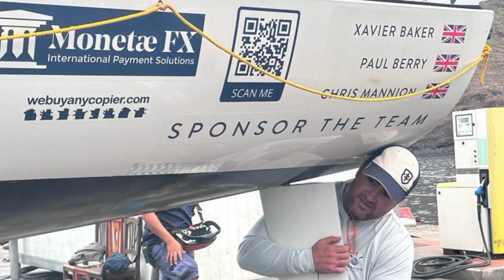Mermaids on the move…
We have spent the last few days making sure Mermaid is ready to be launched. We are very excited that she is now in the water. It takes such a lot to get to this point, blood, sweat and tears really do go into all the planning logistics and making it happen. Thank you to everyone who supported us so far it means the world. Now to get her out on a test row.

If you are able to donate to our cause, we’d be so grateful